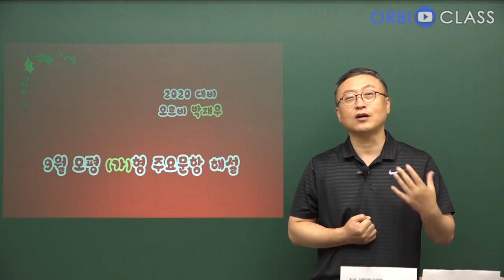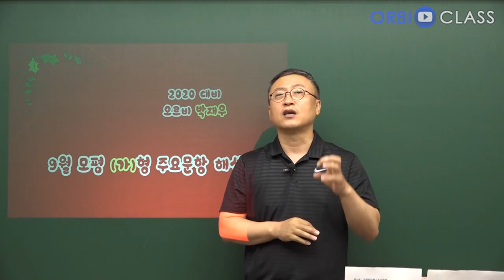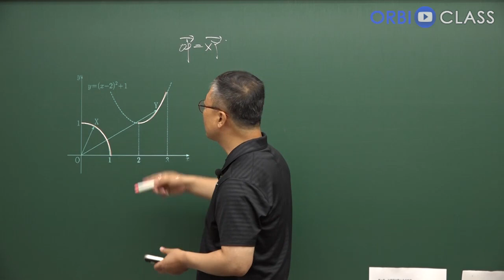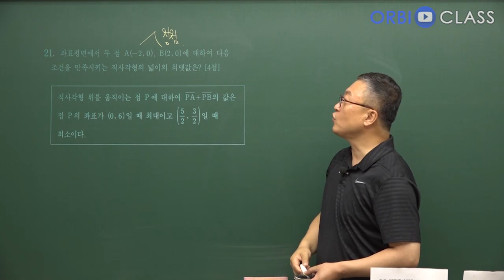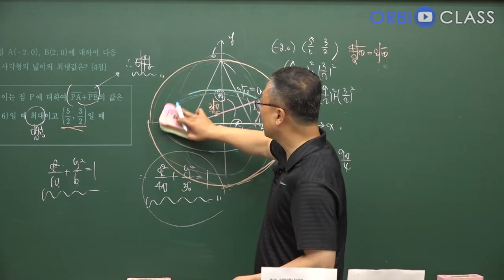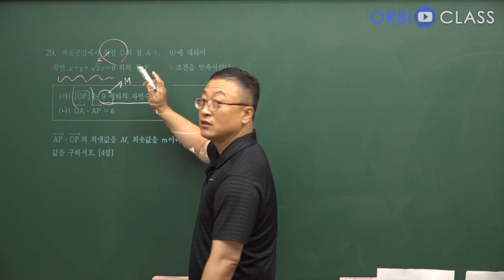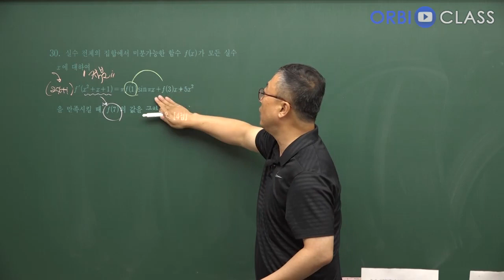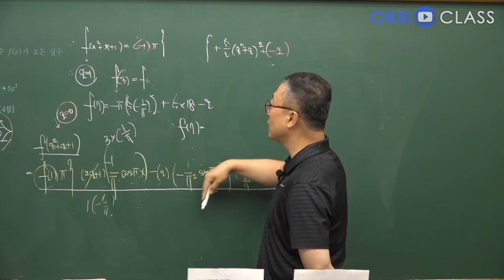[오르비 클래스] 2020학년도 수리(가)형 9월 평가원 기출해설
[무료] 2020학년 9월 평가원 모의고사 해설강의 가형